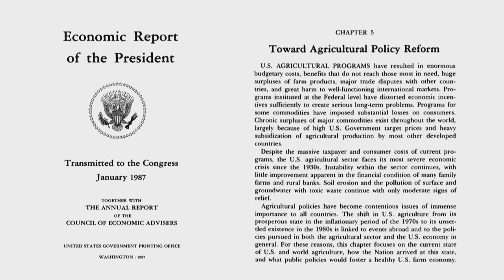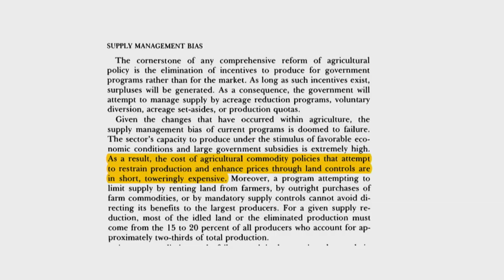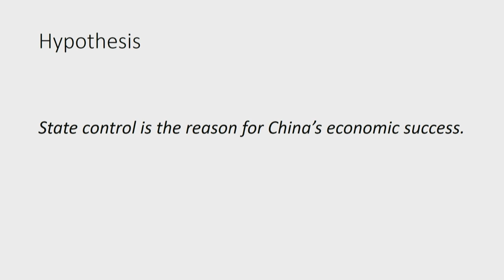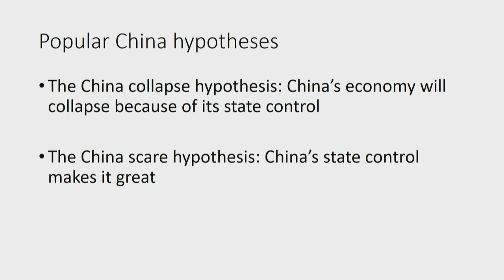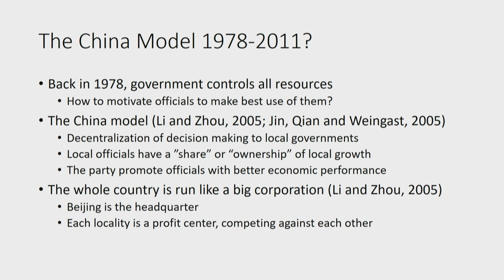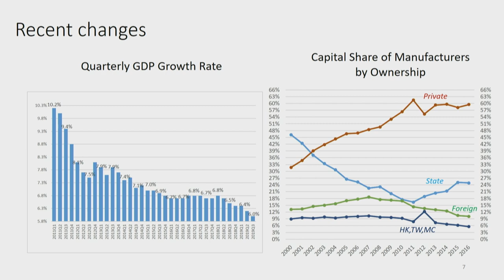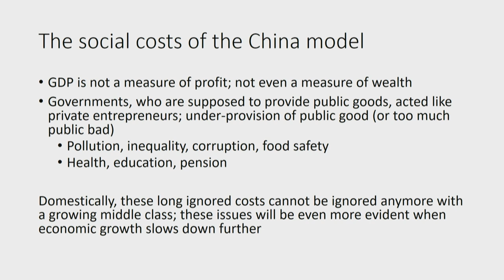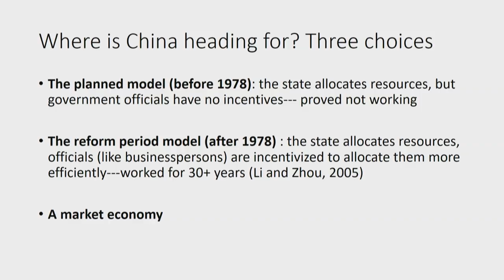Panel 8 - China U.S. Trade Relationships: Agricultural Distortions and the Uruguay Round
China U.S. Trade Relationships: Agricultural Distortions and the Uruguay Round